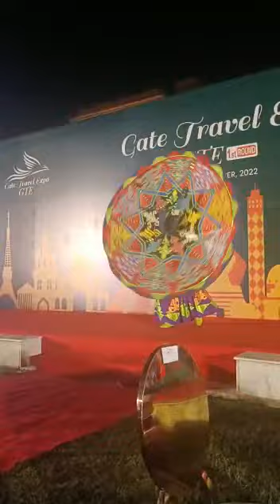فعاليات مهرجان "GET" الترويج عن السياحة فى مصر